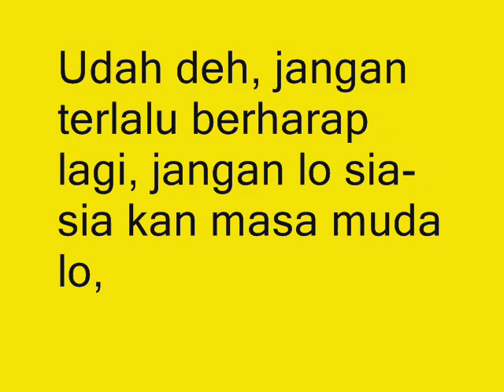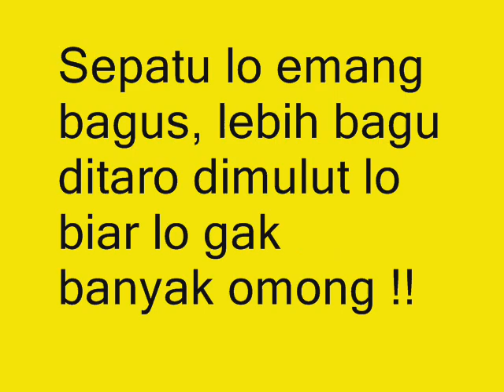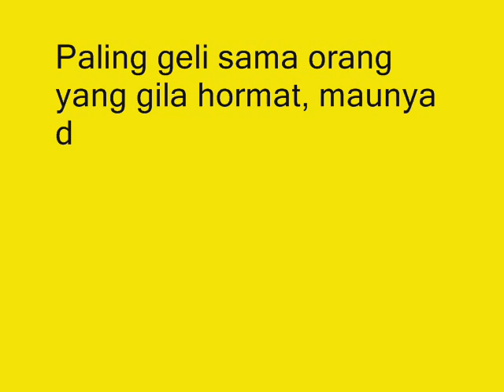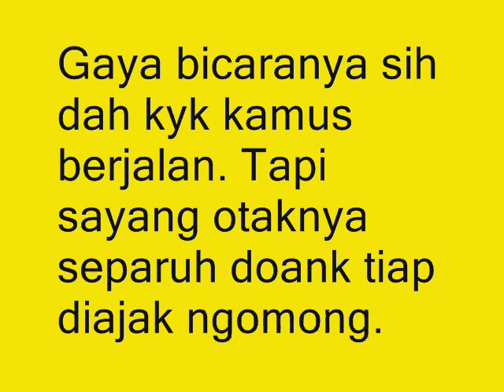Ini Dia Kata Kata Sindiran Frontal Keren Pedas